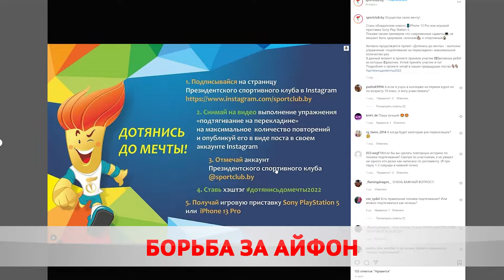Как бесплатно получить iPhone 13?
Президентский спортклуб разыгрывает iPhone и PlayStation среди школьников 5-11-ых классов. Задача участников подтянуться на перекладине максимальное количество раз и запостить видео в Инстаграм с уникальным хештегом.